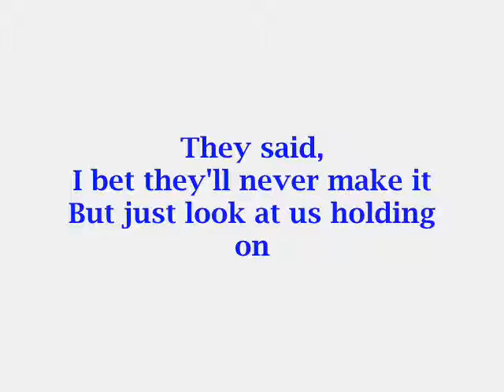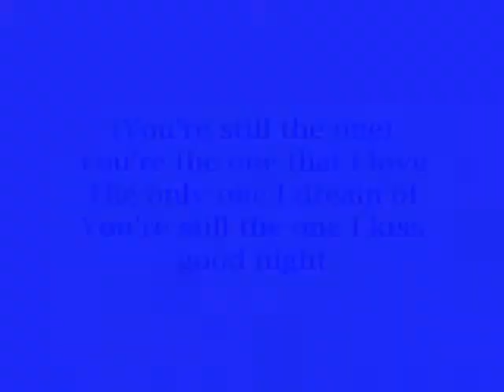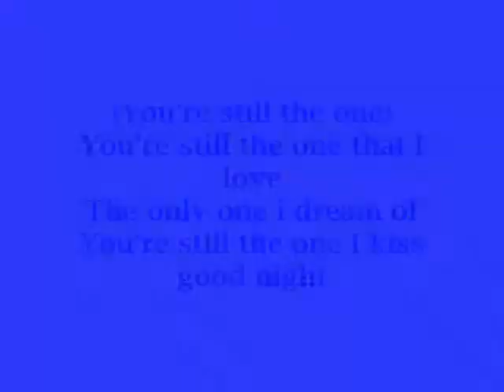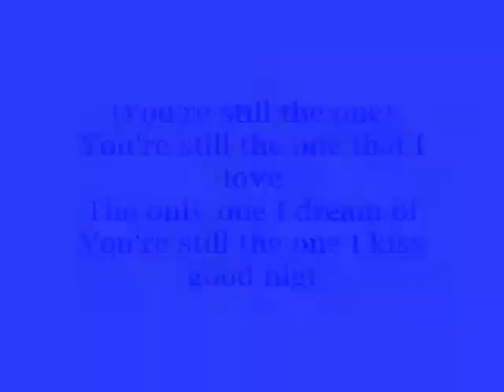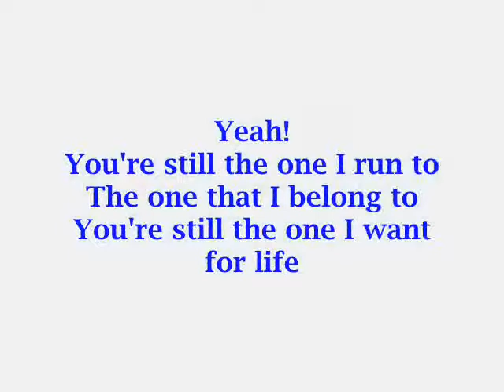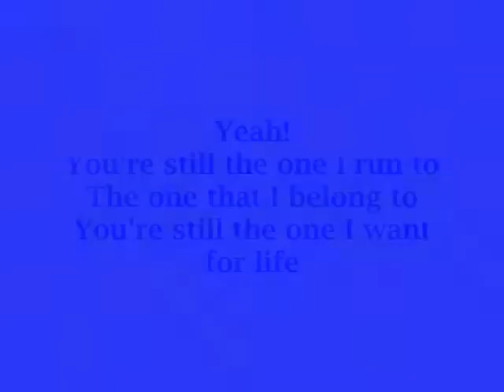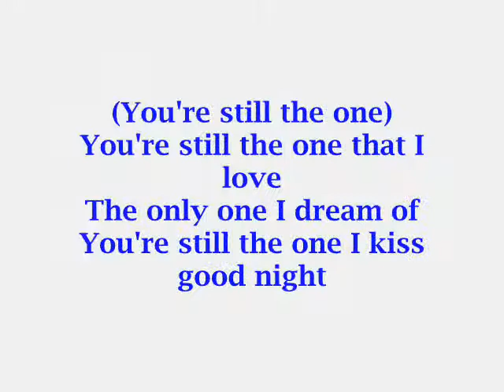Ikaw pa rin - Pencil Case Movement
Ikaw Pa rin - Pencil Case Movement [Beatstyler Production]

-Likemic TV